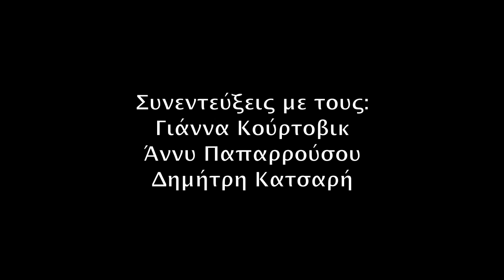Πολιτικά εγκλήματα του κοινού ποινικού δικαίου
Το εξωφρενικό παράδοξο της αντιτρομοκρατικής νομοθεσίας. Συνεντεύξεις με τους Γιάννα Κούρτοβικ, Άννυ Παπαρρούσου, Δημήτρη Κατσαρή.

Με αναφορές στις δίκες της 17 Νοέμβρη, της Συνωμοσίας Πυρήνων της Φωτιάς και του Τάσου Θεοφίλου, μια σε βάθος επεξήγηση των κρίσιμων προβλημάτων όλου του αντιτρομοκρατικού νομικού πλαισίου και των κινδύνων που παρουσιάζει για τις δημοκρατικές εγγυήσεις και ελευθερίες.

Για μια περαιτέρω εξιστόρηση και ανάλυση της αντιτρομοκρατικής νομοθεσίας και της σχετικής νομολογίας, διαβάστε επίσης

Έρευνα / συνεντεύξεις: Μαρινίκη Αλεβιζοπούλου & Αυγουστίνος Ζενάκος
Video: Άρης Χατζηστεφάνου
Παραγωγή: UNFOLLOW & Infowar Productions